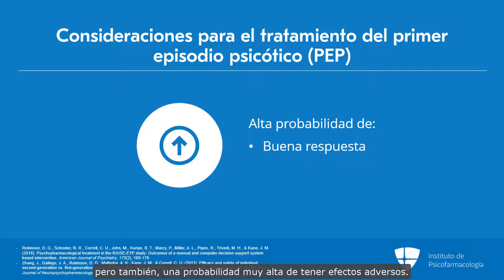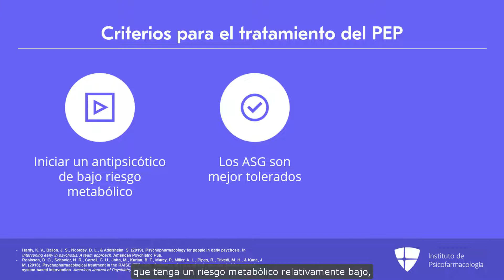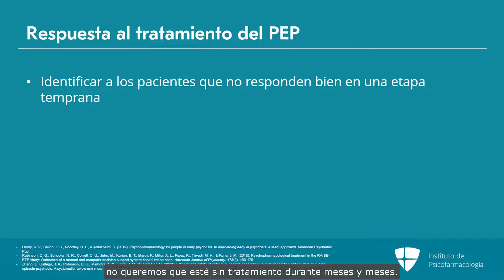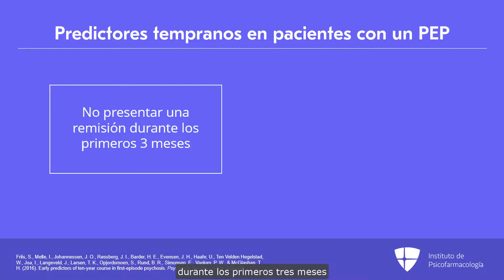Manejo del primer episodio psicótico: antipsicóticos